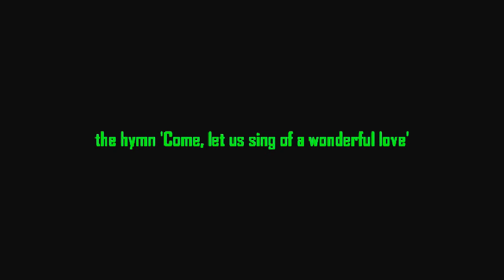Come, let us sing of a wonderful love - Emmanuel United Reformed Church, Worthing (Compton organ)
Me playing the organ at Emmanuel United Reformed Church in Worthing, West Sussex.

I am only an amateur and by no means a pro so wanted to point this out and hope you are still able to get the jist of the amazing skills of the John Compton Organ Company Ltd.

The organ was given as a gift to the then newly built church in 1937.  It was built by the John Compton Organ Company Ltd and in true Compton practice is built on the extension principal with 4 ranks of pipes fully enclosed and played from a detached stopkey console on the opposite side of the chancel.  In more recent years the organ was overhauled which saw the console placed on a moveable plinth.  The specification reads:

JOB NUMBER: A355

PEDAL
Subbass 32'
Bourdon 16'
Echo Bass 16'
Flute 8'
Flute 4'
Trombone 16'
Trumpet 8'

GREAT
Bourdon 16'
Salicional 8'
Octave 4'
Salicet 4'
Twelfth 2.2/3'
Super Octave 2'
Fifteenth 2'

SWELL
Contra Salicional 16'
Hohl Flute 8'
Salicional 8'
Flute 4'
Salicet 4'
Fifteenth 2'
Cymbale III
Trombone 16'
Trumpet 8'
Clarion 4'
Tremulant (effects all divisions)

ACCESSORIES
4 double touch thumb pistons to Great and Pedal
4 double touch thumb pistons to Swell and Pedal
4 double touch toe pistons to Pedal and Great
1 canceller thumb piston - Great to Pedal
1 canceller thumb piston - Swell to Pedal
1 general cancel thumb piston
1 balanced expression pedal - organ
1 balanced expression pedal - crescendo
Double touch canceller to each division
Voltmeter

For this first video im playing the hymn 'Come, let us sing of a wonderful love' which demonstrates the main sounds on the organ used for accompanying congregational hymn singing.  The crescendo pedal is used in middle part of the last verse.

Many thanks to Reverend David Littlejohns and the team at Emmanuel for inviting me to play this wonderful Compton organ and for such a wonderful welcome.

If you have an interest in Compton organs then I invite you to join my facebook group at: